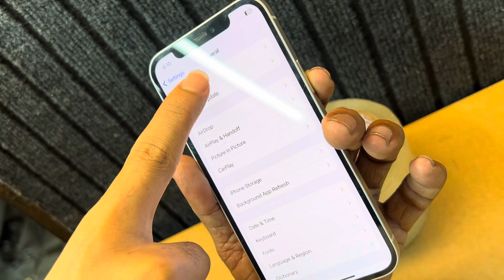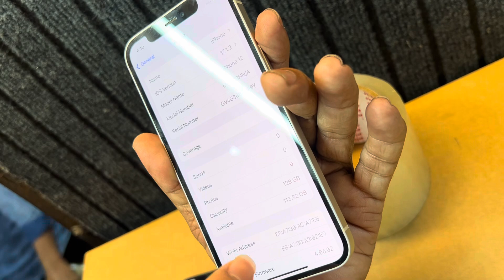Two Mobile Add